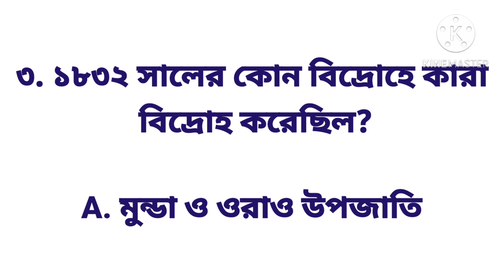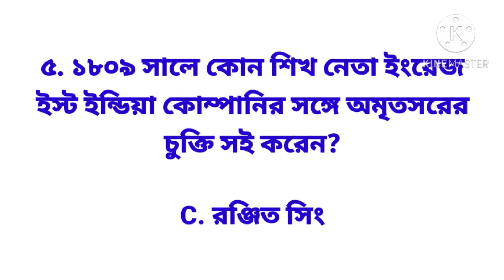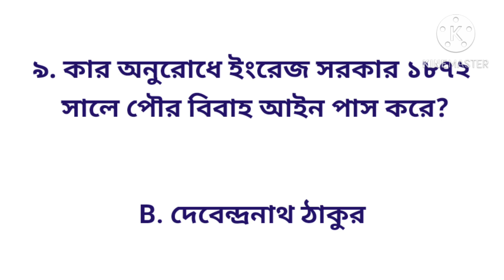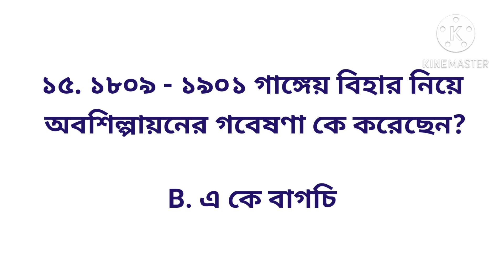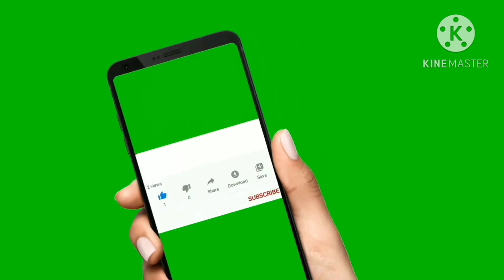Nsou PGHI-2 Assignment questions answers//nsou pg history assignment answer.